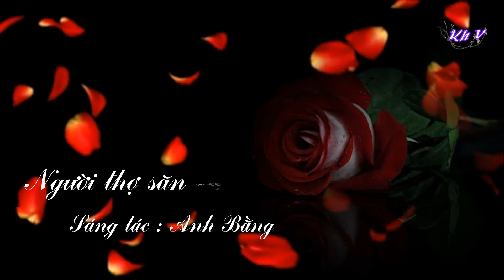Người thợ săn và đàn chim nhỏ - Khánh Ly